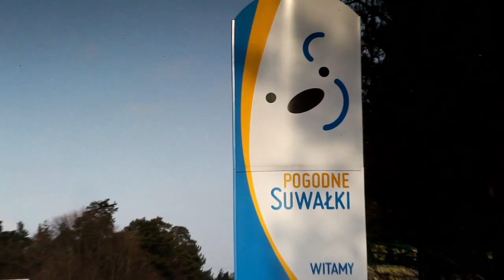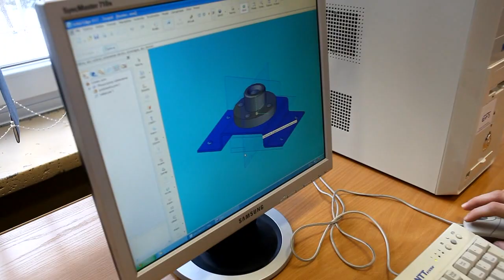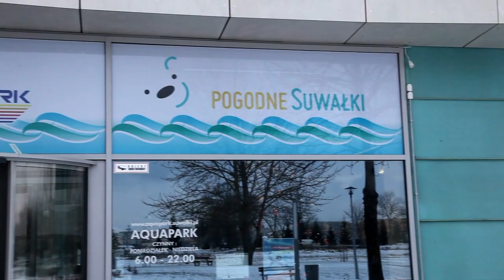Pogodny biegun uśmiechu